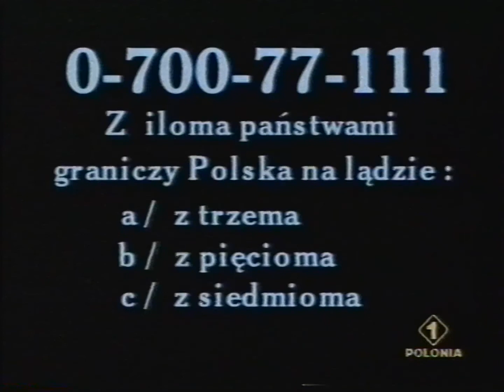Polonia 1 - Fragment reklam i fragment Nie tylko na weekend z 1998 roku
Partia kaset: Wrocław (styczeń 2023)